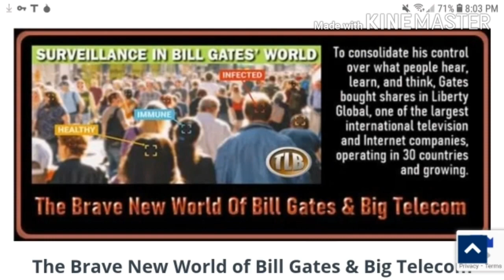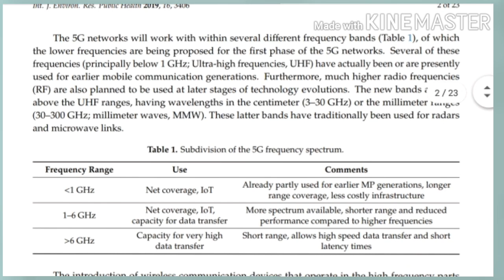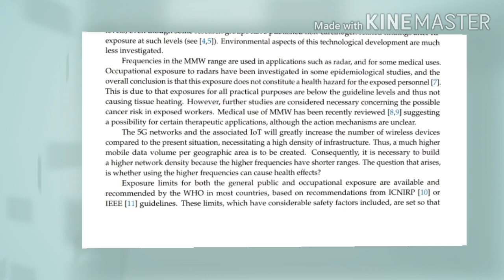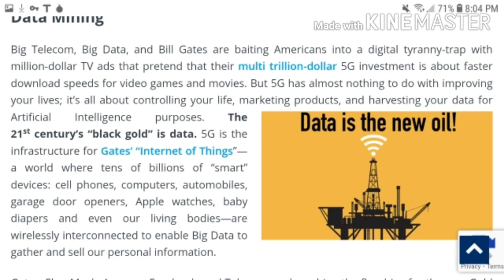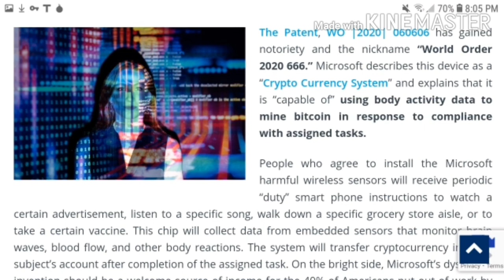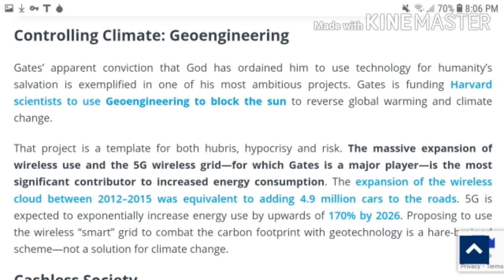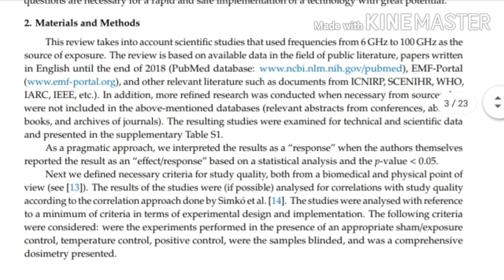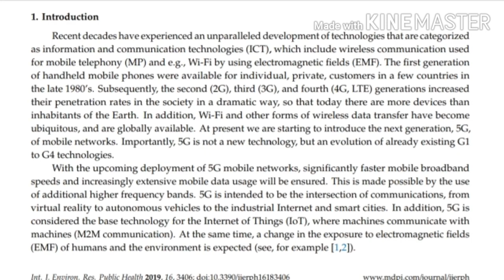[MIRROR] Internet of Things